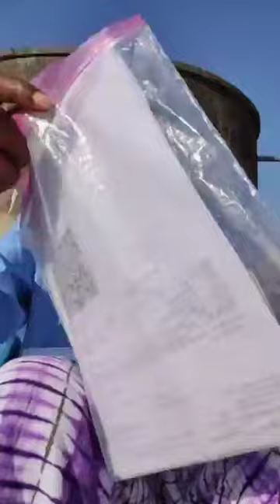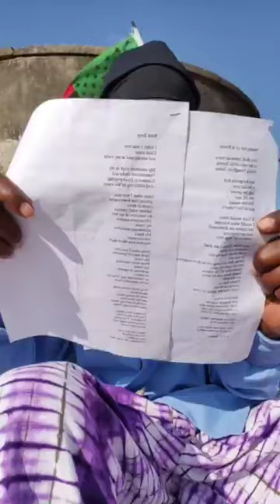De first Sunday in September "T" Tirade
This posting includes a reading of de Henry Dumas poem -
Root Song

Crypto Currency /BitCoin CONTRIBUTIONS:
722fce22-5e9f-42fc-a378-2da90f5d267a